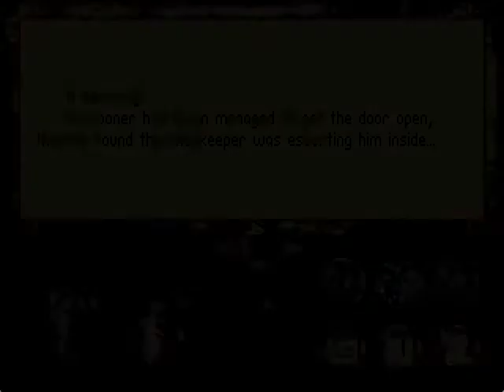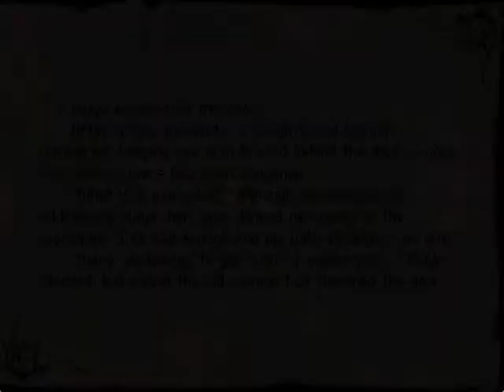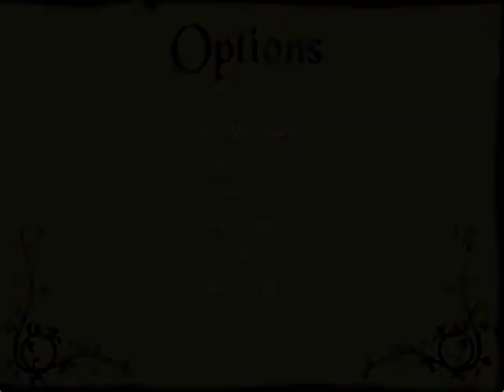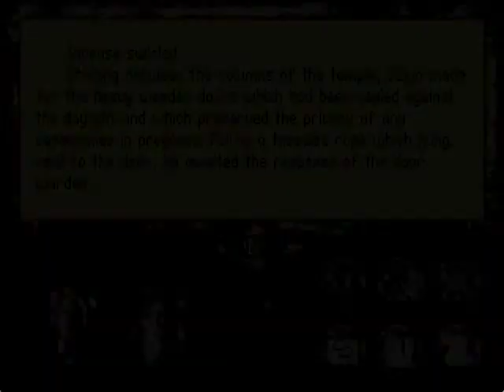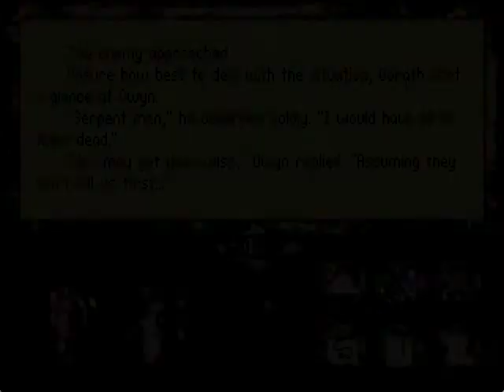Let's play Betrayal at Krondor - 219